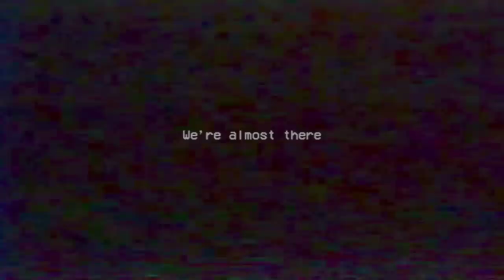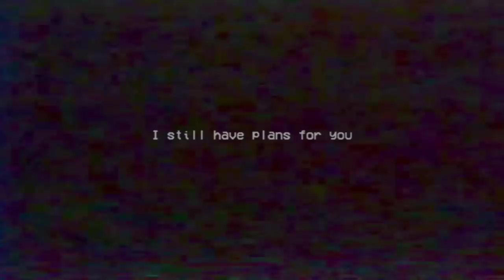Poppy Playtime Chapter 2 part 2 gameplay in tamil/Horror/on vtg!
WELCOME TO POPPY PLAYTIME 2!!!
Explore one of Playtime Co.'s most popular locations, the Game Station! This Train Station is more than just a pitstop... there's games, a playground, and much, much more. Even better- the train provides a straight shot right out of the factory.

New Toys
This factory is filled with remnants of a crooked past- All you need to do is go deeper. Let's ask Bunzo Bunny. Or perhaps PJ Pug-a-pillar has some ideas. Or maybe... Mommy knows?